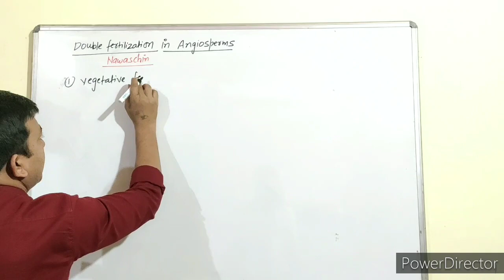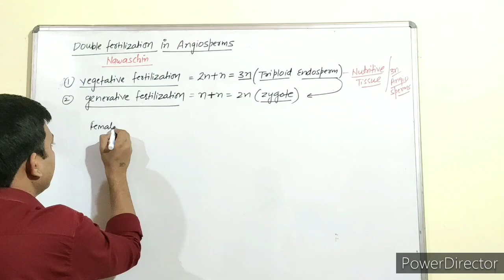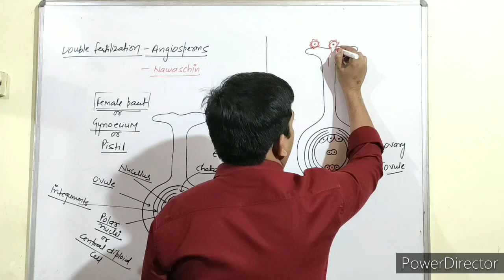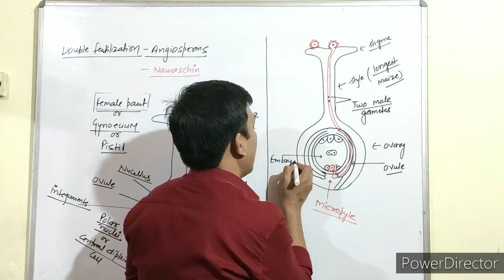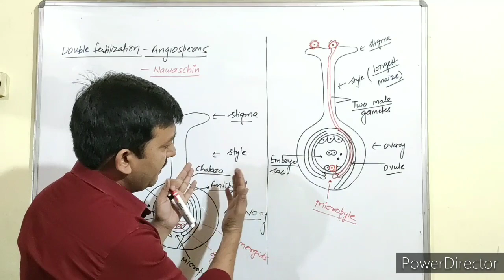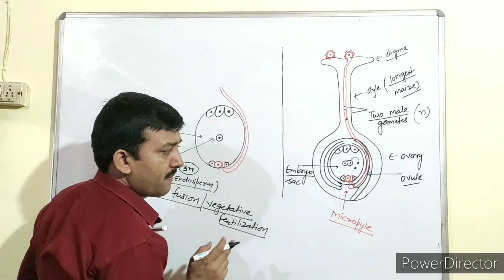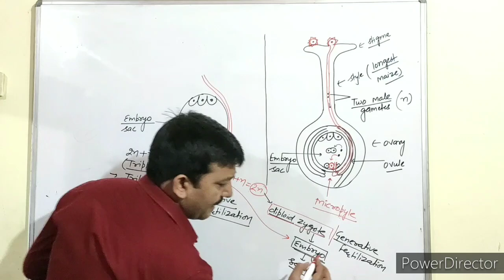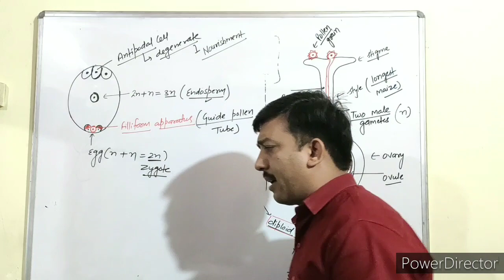Double fertilization in angiosperms